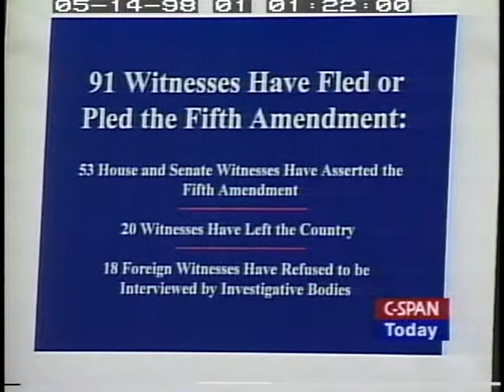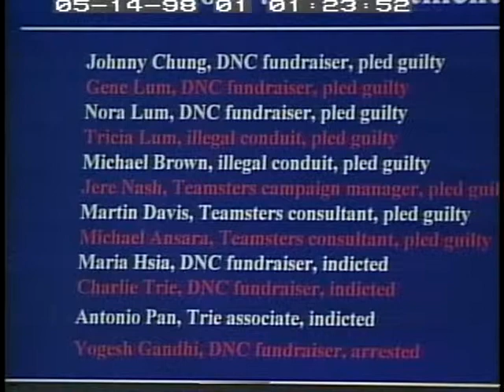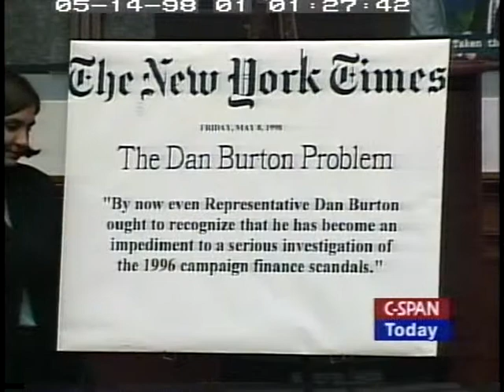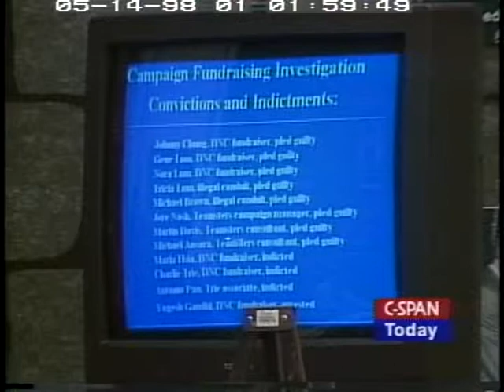Business Meeting and Immunity Votes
Business Meeting and Immunity Votes - House Oversight Committee 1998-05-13 - Product 105500-1-DVD - U.S. House of Representatives.  House Committee on Government Reform and Oversight. The committee met to vote on granting immunity to several witnesses in the campaign investigation against President Clinton. Rep. Burton opened the meeting by saying that the transcripts of tape-recorded conversations by Webster Hubbell and others were not edited or altered in any way.   Filmed by C-SPAN. Non-commercial use only.